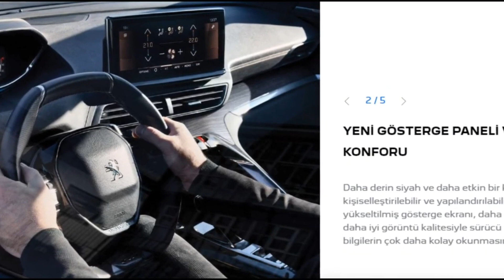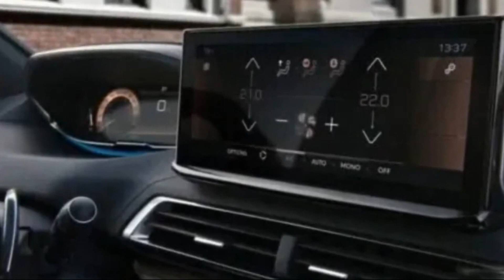peugeot multimedia screen problem, the screen went black and turned off, chronic problem solution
208,308,408,2008,3008,5008,508 rifter, pantner,screen, error problem, went dark, froze, what to do, freezes and shuts down chronically, Peugeot 3008 chronic failure, Peugeot rifter 2021 GT line multimedia screen failure, there is sound but no image,
PEUGEOT 3008 SCREEN AND NAVIGATION UPDATE | PSA ALL AR, peugeot (pejo) multimedia screen problem, the screen went black and turned off, chronic problem solution,
CHRONIC PEUGEOT 2008 SCREEN PROBLEM, SCALE FAILURE HAS BEEN FIXED.
Screen dimming problem in Peugeot (pejo) vehicles peugeot pejo screen PEUGEOT 3008 DIAL AND MULTIMEDIA SYSTEM REVIEW, Multimedia front touch buttons not working / front touch buttons, How to Watch Youtube from the Vehicle Screen (Carplay Youtube),
Peugeot Touch Screen Software Update USB Preparation, PEUGEOT 2008 ALLURE DYNAMIC NAVIGATION AND SCREEN UPDATE  208,308,408,2008,3008,5008,508 rifter, pantner, écran, problème d'erreur, est devenu sombre, s'est figé, que faire, se fige et s'éteint de façon chronique, panne chronique de la Peugeot 3008, panne de l'écran multimédia de la ligne Peugeot rifter 2021 GT, il y a du son mais pas d'image,
MISE À JOUR DE L'ÉCRAN ET DE LA NAVIGATION PEUGEOT 3008 | PSA ALL AR, problème d'écran multimédia peugeot (pejo), l'écran est devenu noir et éteint, solution de problème chronique,
PROBLEME D'ECRAN CHRONIQUE PEUGEOT 2008, PANNE DE BALANCE A ETE CORRIGE.
Problème de luminosité de l'écran dans les véhicules Peugeot (pejo) peugeot pejo screen PEUGEOT 3008 REVUE DU CADRAN ET DU SYSTÈME MULTIMÉDIA, Les boutons tactiles avant multimédia ne fonctionnent pas / boutons tactiles avant, Comment regarder Youtube depuis l'écran du véhicule (Carplay Youtube),
Mise à jour logiciel écran tactile Peugeot Préparation USB, PEUGEOT 2008 ALLURE NAVIGATION DYNAMIQUE ET MISE À JOUR DE L'ÉCRAN
208,308,408,2008,3008,5008,508 rifter, pantner, schermo, problema di errore, si è spento, si è bloccato, cosa fare, si blocca e si spegne cronicamente, guasto cronico Peugeot 3008, guasto dello schermo multimediale della linea Peugeot rifter 2021 GT, viene riprodotto l'audio ma nessuna immagine,
AGGIORNAMENTO SCHERMO E NAVIGAZIONE PEUGEOT 3008 | PSA ALL AR, problema schermo multimediale peugeot (pejo), lo schermo è diventato nero e si è spento, soluzione problema cronico,
PROBLEMA CRONICO DELLO SCHERMO PEUGEOT 2008, IL GUASTO DELLA SCALA È STATO RISOLTO.
Problema di oscuramento dello schermo nei veicoli Peugeot (pejo) peugeot pejo screen REVISIONE DEL QUADRANTE E DEL SISTEMA MULTIMEDIALE PEUGEOT 3008, Pulsanti touch anteriori multimediali non funzionanti/pulsanti touch anteriori, Come guardare Youtube dallo schermo del veicolo (Carplay Youtube),
Aggiornamento software touch screen Peugeot Preparazione USB, NAVIGAZIONE DINAMICA E AGGIORNAMENTO SCHERMO PEUGEOT 2008 ALLURE

208,308,408,2008,3008,5008,508 rifter, pantner,pantalla, problema de error, se apagó, se congeló, qué hacer, se congela y se apaga crónicamente, falla crónica del Peugeot 3008, falla de la pantalla multimedia de la línea Peugeot rifter 2021 GT, hay sonido pero no hay imagen,
ACTUALIZACIÓN DE PANTALLA Y NAVEGACIÓN DEL PEUGEOT 3008 | PSA ALL AR, problema pantalla multimedia peugeot (pejo), la pantalla se puso negra y se apago, solucion problema cronico,
PROBLEMA CRÓNICO DE PANTALLA PEUGEOT 2008, SE HA SOLUCIONADO FALLO DE BÁSCULA.
Problema de oscurecimiento de pantalla en vehículos Peugeot (pejo) peugeot pejo screen REVISIÓN DEL DIAL Y SISTEMA MULTIMEDIA PEUGEOT 3008, Botones táctiles frontales multimedia no funcionan/botones táctiles frontales, Cómo ver Youtube desde la pantalla del vehículo (Carplay Youtube),
Actualización Software Pantalla Táctil Peugeot Preparación USB, PEUGEOT 2008 ALLURE NAVEGACIÓN DINÁMICA Y ACTUALIZACIÓN PANTALLA 208,308,408,2008,3008,5008,508 rifter, pantner,экран, проблема с ошибкой, потемнел, завис, что делать, хронически зависает и выключается, хроническая неисправность Peugeot 3008, Peugeot rifter 2021 GT line, отказ мультимедийного экрана, есть звук но нет изображения,
ОБНОВЛЕНИЕ ЭКРАНА И НАВИГАЦИИ PEUGEOT 3008 | PSA ALL AR, проблема с мультимедийным экраном peugeot (pejo), экран потемнел и выключился, решение хронической проблемы,
ХРОНИЧЕСКАЯ ПРОБЛЕМА ЭКРАНА PEUGEOT 2008, ИСПРАВЛЕНИЕ ОТКАЗ ВЕСОВ.
Проблема затемнения экрана в автомобилях Peugeot (pejo) peugeot pejo screen ОБЗОР ЦИФЕРЫ И МУЛЬТИМЕДИЙНОЙ СИСТЕМЫ PEUGEOT 3008, Не работают мультимедийные передние сенсорные кнопки / передние сенсорные кнопки, Как смотреть Youtube с экрана автомобиля (Carplay Youtube),
Обновление программного обеспечения сенсорного экрана Peugeot Подготовка USB, ОБНОВЛЕНИЕ ДИНАМИЧЕСКОЙ НАВИГАЦИИ И ЭКРАНА PEUGEOT 2008 ALLURE